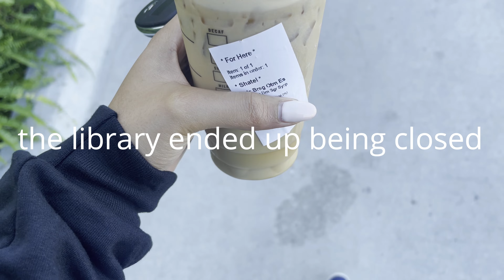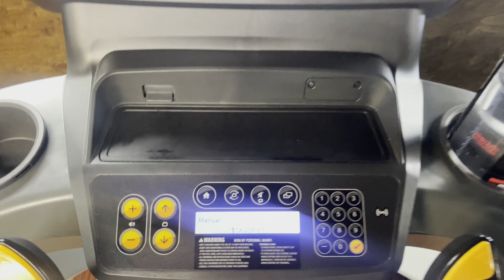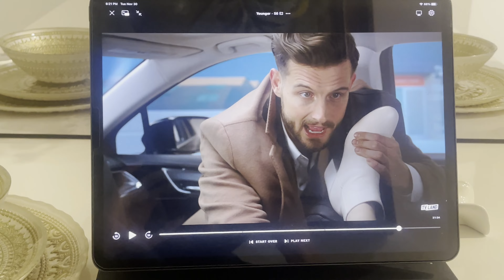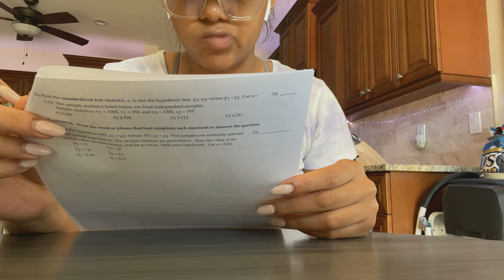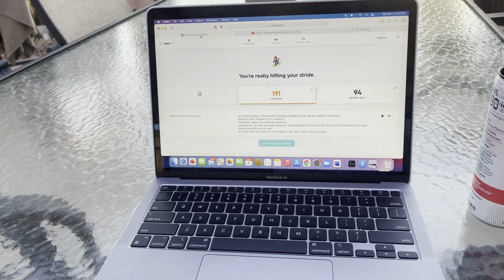DAY IN THE LIFE OF A PRE-NURSING STUDENT I Studying for finals, Gym, and the most stressful week!